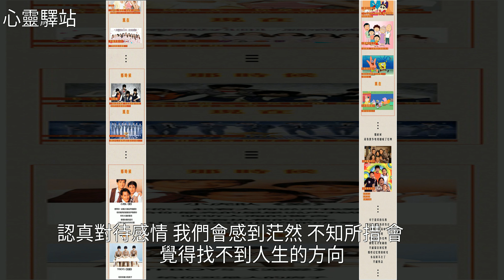全網熱搜的真相，90後已經老了！，[心靈驛站]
全網熱搜的真相，90後已經老了！ [心靈驛站]三毛,小情書,美文全網熱搜的真相，90後已經老了！ [心靈驛站]三毛 小情書 美文